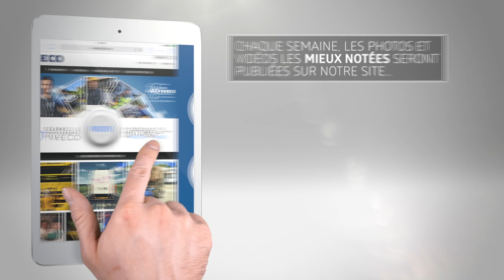Jeu-concours IVECO 40 ans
Un événement comme notre anniversaire ‪#‎IVECO40‬ doit être célébré ensemble ! Envoyez-nous une photo qui représente votre lien avec IVECO.
C'est à vous de jouer !